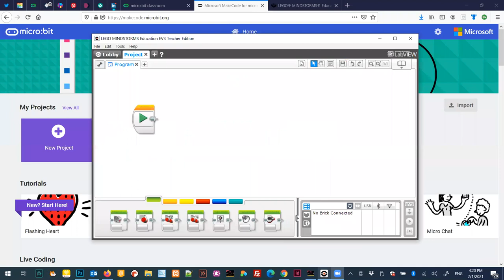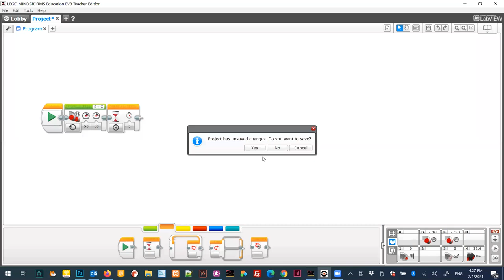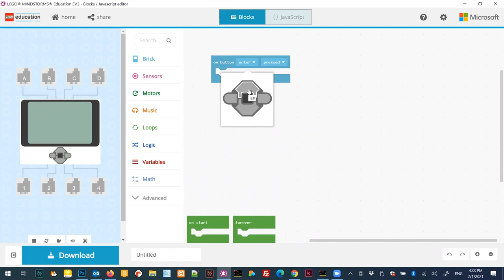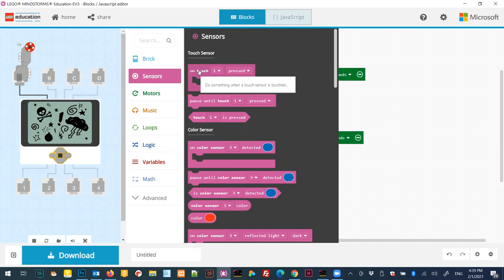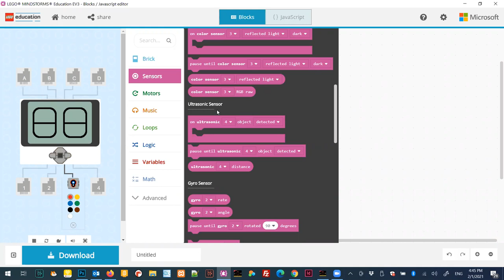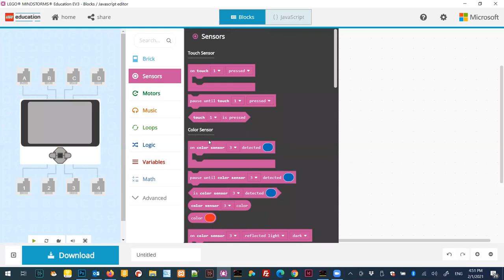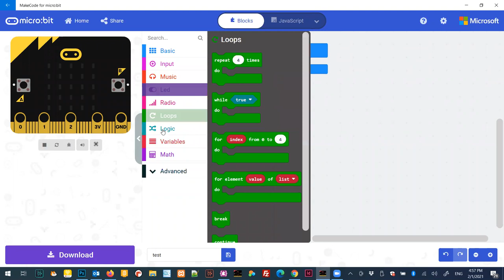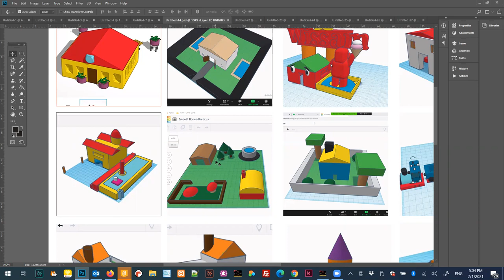MakeCode Webinar Feb 1, 2021 : Knowing how to program the Robot EV3 and the MicroBit microcontroller